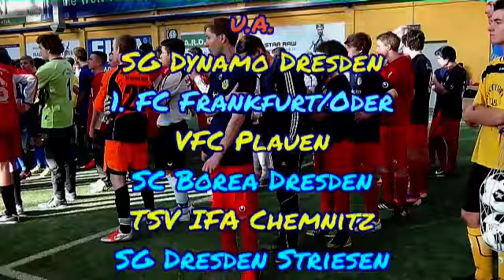SG Olympia 1896 Leipzig: B1-Junioren beim 8. Dubai-CUP 2013 in Dresden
3Beim 8. Dubai-Cup 2013, veranstaltet am 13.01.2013, in der Sachsenwerk-Arena Dresden-Niedersedlitz, nahmen 32 Mannschaften den Kampf um den Turniersieg in 4 Vorrundengruppen mit 8 Mannschaften, Zwischenrunden und den Platzierungsspielen, auf. Die Olympioniken hatten mit dem Bundesligisten in dieser Gruppe, SG Dynamo Dresden, keinen leichten Gegner, der in seinen Spielen, mit Ausnahme eines Unentschieden gegen den TSV Pulsnitz, alle Spiele gewann. Das sollte sich in der Auseinandersetzung mit den Olympioniken ändern.
Super auf diese Partie eingestellt, gelang es Olympia, in den 8 Minuten Spielzeit, gegen die Dynamo's zwei Treffer zu erzielen. Mit diesem Sieg sicherten sich die Olympioniken weiterhin die Chance, Gruppenzweiter zu werden, um in die Zwischenrunde zu gelangen. Mit zunehmender Spielzeit liesen allerdings bei den Olympia-Jungs die Konzentration und die Kräfte nach, was in den Zwischenspielen, als auch im Platzierungsspiel um Platz 5, zu knappen Siegen aber auch zu Niederlagen führte.  Der erkämpfte 6. Platz, bei diesem außergewöhnlichen Turnier, war für das junge B1-Bezirksliga-Team der SG Olympia 1896 Leipzig dennoch ein großer Erfolg. Dafür nochmals die herzlichsten Glückwünsche.
Dieser erkämpfte Erfolg der B1 - Junioren war nicht der einzigste Grund zum
gratulieren.
Denn gratulieren konnte alle Olympia-Spieler und das Trainerteam ihrem Keeper, Maurice Geyer, der, überraschend für alle, von den Trainern und Mannschaftsleitern der anderen teilnehmenden Mannschaften, zum "Besten Torwart"
dieses Turnieres gewählt wurde.
PS:
Leider ist mir bei der Bearbeitung eine Fehler unterlaufen. Das Spiel gegen den
FV Dresden Süd-West ging nicht  2 : 2 aus, sondern 2 : 3 für Olympia. Mit der Schlußsirene fiel für die B1 das 3.Tor, geschossen von Till Stephan. Damit hat Till insgesamt  7 Tore erzielt. Ich bitte dafür um Entschuldigung.
Auf der DVD ist dieser Fehler korrigiert.
hajuja1